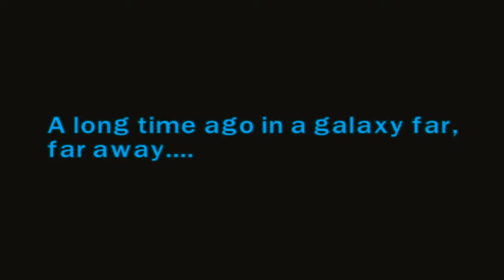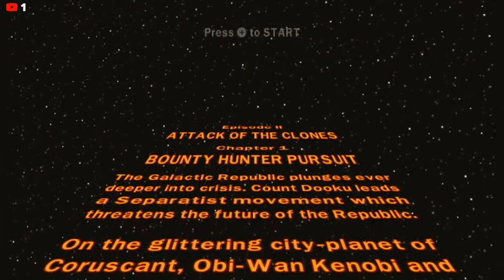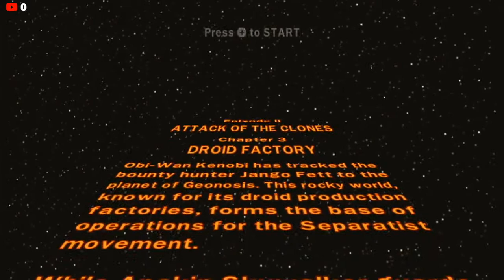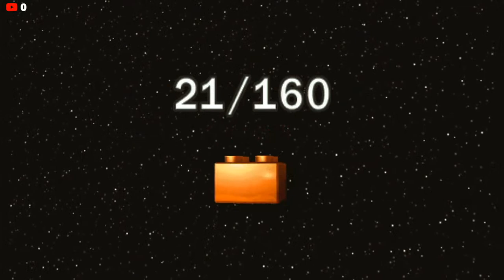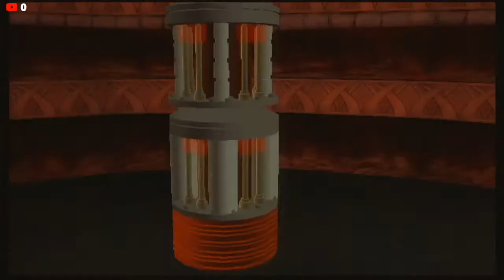Live Stream: Lego Star Wars The Complete Saga: With My Girlfriend - Episode 2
Join us while my girlfriend and I play a classic Lego game